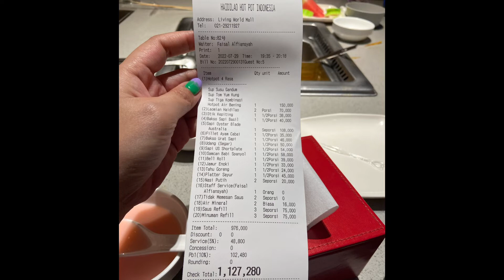Harga makan di Haidilao Hot Pot | HAIDILAO HOT POT LIVING WORLD ALAM SUTERA